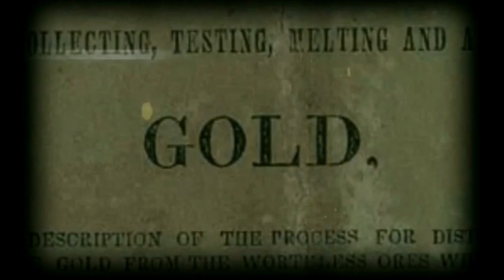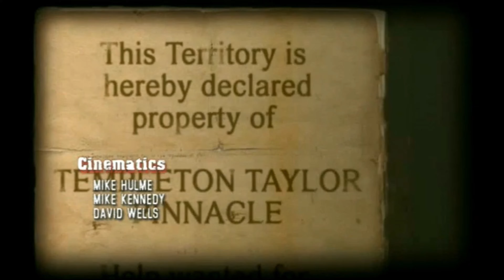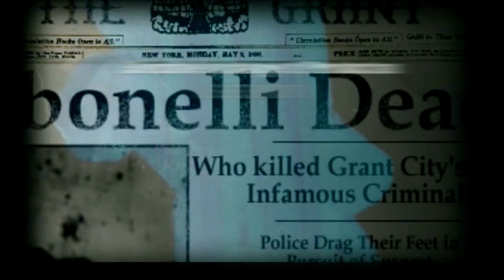DEAD TO RIGHTS | WALKTHROUGH PART 1 | CHAPTER 1: LAST CALL (4K 60 FPS)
RIGHT NOW, I'm on a GAMING SPREE so I'll upload games EVERY DAY until I GET TIRED (It's gonna be a lonnnng time so BE THERE).